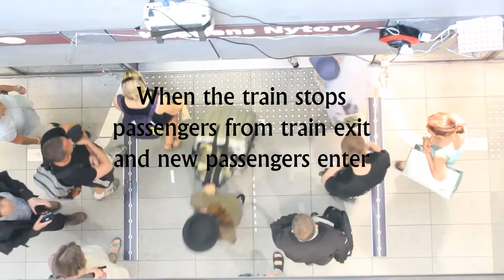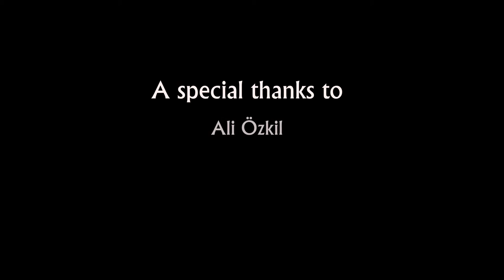Gamification - Metro Pong at Kongens Nytorv Metro station in Copenhagen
Proof of concept and user testing of a new game platform. In the video the game platform has been modified to solve the problem that exist in the Copenhagen Metro where people stand in front of the doors when a train arrives. The test was part of a course at DTU in Lyngby called advanced prototyping and interaction design.

Song: "Son of Soloman" by Robodub